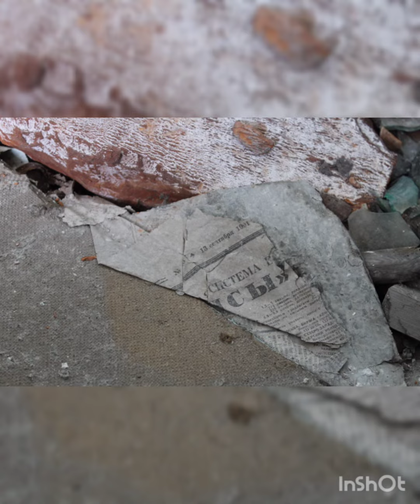Заброшенная ракетная часть сталкер #2021